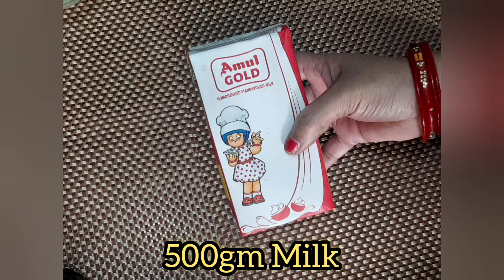Kale gajar ka halwa in easy steps // lucknow speciality Kale gajar ka halwa in easy steps //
Method

Step 1

Heat ghee in a deep non-stick pan, add black carrots, mix well and sauté for 2-3 minutes.

Step 2

Add milk, mix well and cook, stirring occasionally, till the carrots are softened.

Step 3

Add sugar, mix well and cook till sugar melts. Add green cardamom powder and mix well.

Step 4

Add mawa, mix well and cook for 3-4 minutes or till the mixture is dry.

Step 5

Add cashewnuts, almonds , mix well and cook, stirring continuously, for 1-2 minutes.

Step 6

Transfer into a serving bowl, garnish with fried cashewnuts, raisins, almonds and  serve hot.